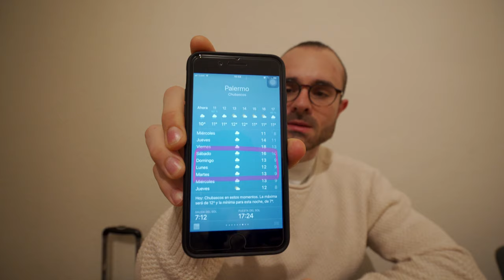Palermo capital de Sicilia - Vlog en Italia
Viaje a Palermo, la capital de Sicilia, la isla más grande de Italia de todo el Mar Mediterráneo. Vlog de 4 días descubriendo Palermo, los principales monumentos, catacumbas y donde no podía faltar la comida Italiana, pasta, pizza y dulces, comer en Italia y por supuesto en Sicilia es una placer.

Cámara Full Frame Sony A7R III